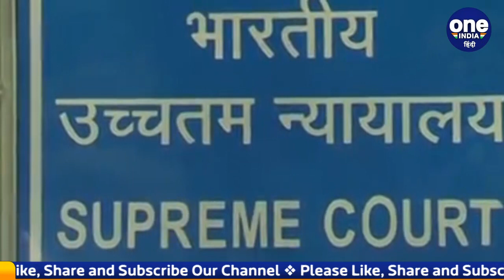Farm Laws Repealed: कृषि कानूनों के बनने से लेकर वापस लेने तक | Inside Story | वनइंडिया हिंदी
Three controversial farm laws at the heart of massive farmer protests across the country for over a year will be withdrawn, Prime Minister Narendra Modi said today in a stunning announcement just months before elections in states like Uttar Pradesh and Punjab.Let us now tell you the inside story of this entire movement,from the agricultural ordinances to the formation of agricultural laws and  from the beginning of the movement to the bending of the government, what happened?

Modi Government के तीनों Farm Laws के खिलाफ किसानों की बड़ी जीत हुई. करीब 1 साल तक चले Farmers Protest  के बाद सरकार को झुकना पड़ा है. और शुक्रवार को PM Modi ने अपने संबोधन में तीनों कृषि कानूनों को वापस लेने का ऐलान कर दिया है. Prakash Parv के मौके पर पीएम मोदी ने ये ऐलान किया और कहा कि हम किसानों को समझाने में नाकाम रहे. चलिए अब आपको बताते हैं इस पूरे आंदोलन की Inside Story. कृषि अध्यादेशों से कृषि कानून के बनने और आंदोलन के शुरु होने से लेकर, सरकार के झुकने तक, क्या-क्या हुआ ?